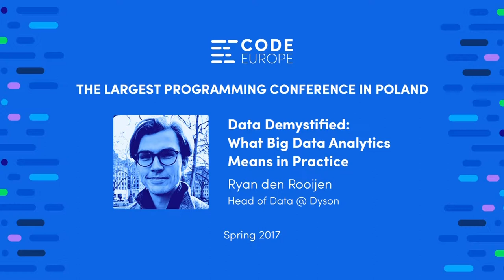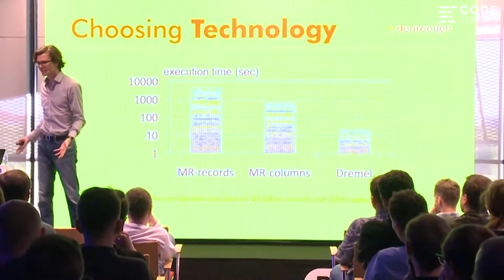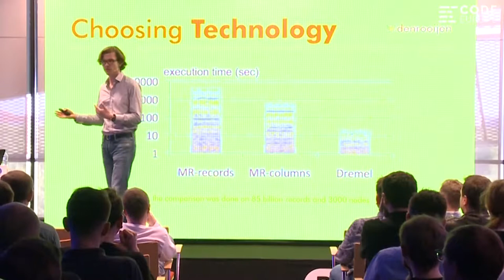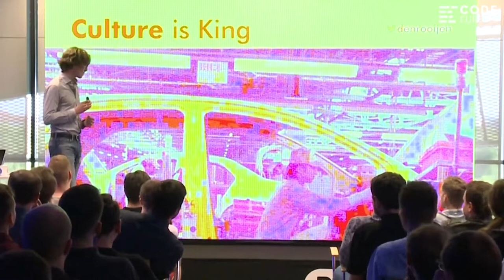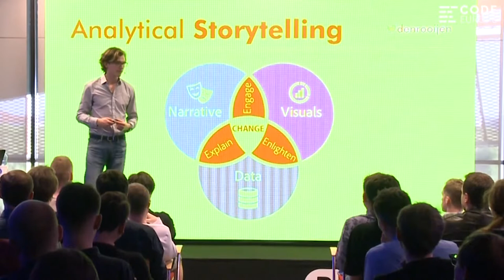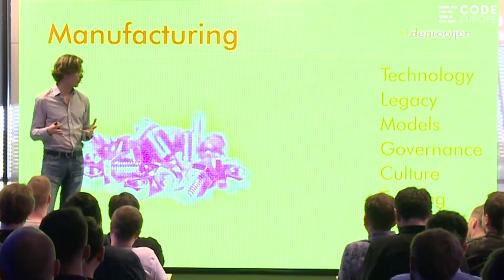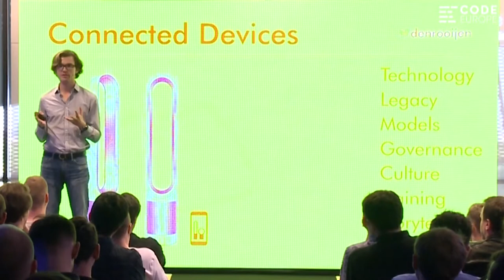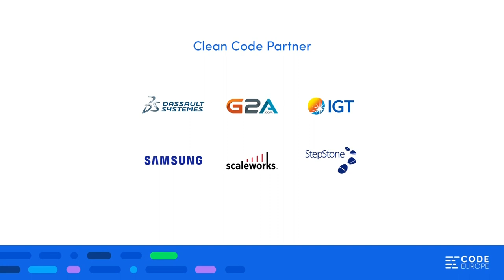Data Demystified - lecture by Ryan den Rooijen - Code Europe Spring 2017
Data Demystified: What Big Data Analytics Means in Practice
While there is a lot of buzz in the industry around big data analytics, understanding what this means in practice can be difficult. Using clear examples, this presentation aims to showcase how big data analytics are shaping the work we do at Dyson, both for the company as well as our consumers and products.